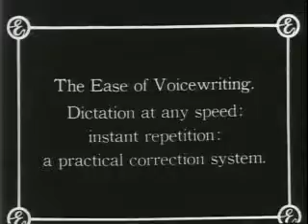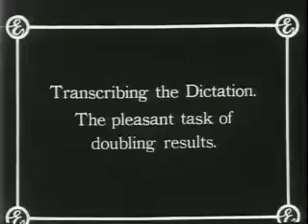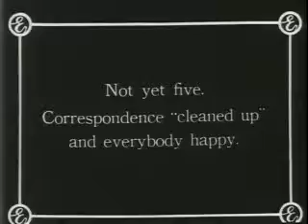The stenographer's friend Part 2 of 2